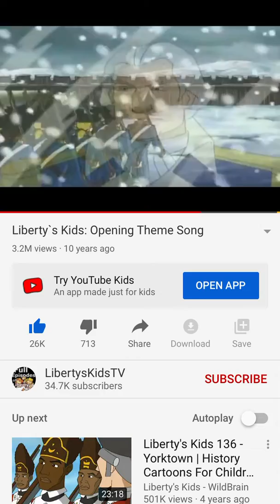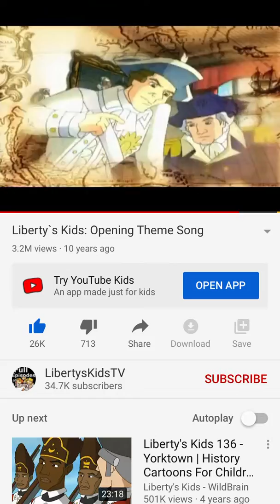Who remember this